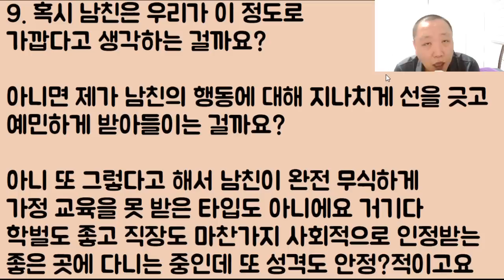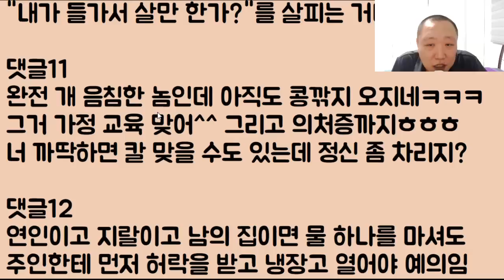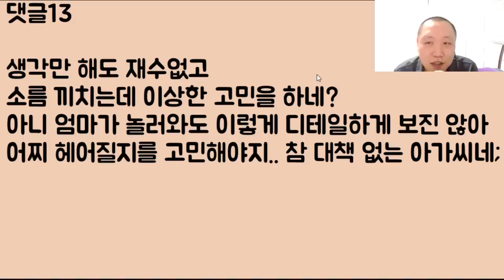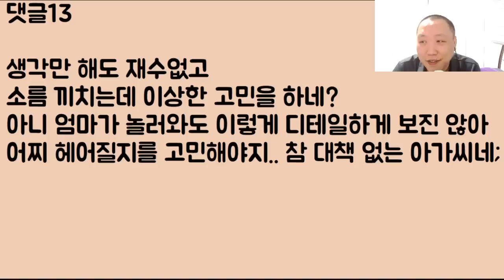[꼬롬과 소름ㅋㅋㅋ] 남친이 제 물건과 아파트를 자꾸만 기분 나쁘게 뒤져보는데;; 이거 도대체 왜 이런 건가요? // ??? : 왜 긴? 꿀꺽하려고 그러는 거지!! 이 멍청아!